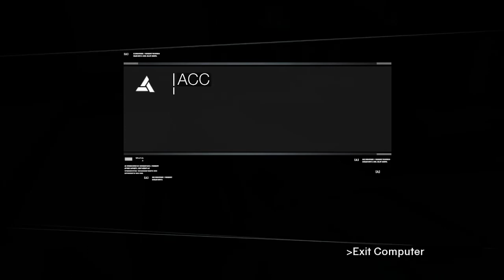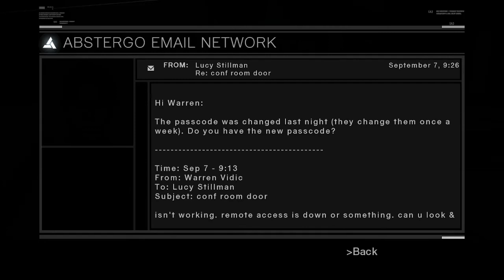Assassin's Creed (Part 11) - Grande Finale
This is Part 11 of a Full Game Playthrough.